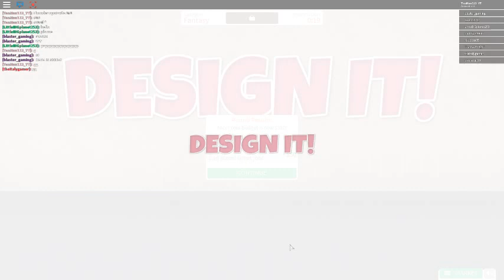ROBLOX IS BACK!